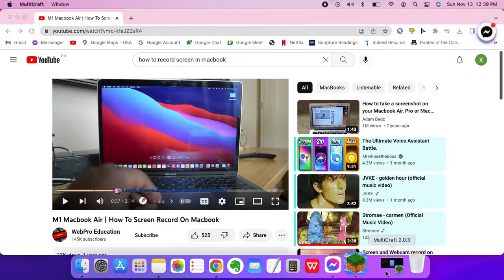i was bored so i used multicraft ofc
i used multicraft cuz i was bored and play in my server so my invite code is M6K1ORHM